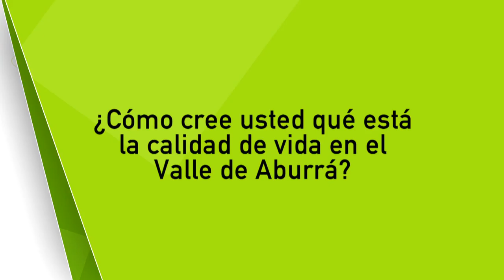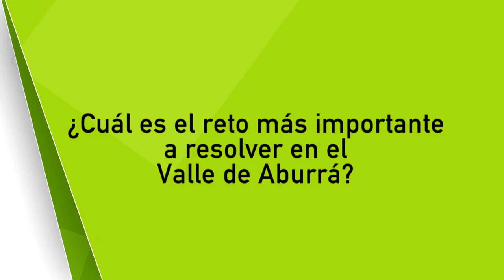Opiniones calidad de vida [NOTA - Diálogos Metropolitanos - 2018-07-25] Telemedellín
Nota realizada para el programa Diálogos Metropolitanos sobre: Cómo va el Valle de Aburrá. Los ciudadanos opinan sobre la calidad de vida.